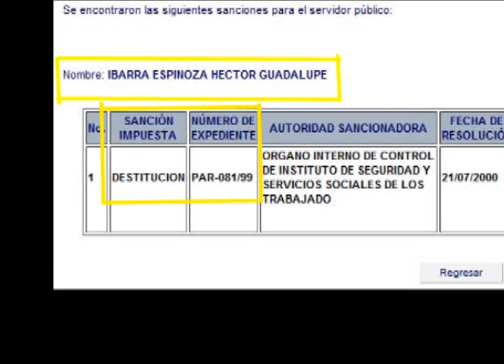DIGAN NO A LA PIPI-RATERIA!!!!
TENGAN CUIDADO CON EL PIPI-RATA HECTOR EL MEADOS IBARRA NO SOLO ES UN CORRUPTO CERTIFICADO POR LA SECRETARIA DE LA FUNCION PUBLICA, SINO TAMBIÉN QUE SE ROBA SUS "IDEAS" DE LA CAMPAÑA DE MICHELLE BACHELET, EXPRESIDENTA DE CHILE.
TAMBIEN SABIAN QUE SUS GLOBOS COSTABAN 12,000 PESOS DE HELIO??? O SEA QUE SE GASTARON CASI 50 MIL PESOS EN PURO GAS PARA GLOBITOS???
LA P*TA REALIDAD EL PORTAL #1 EN BAJA CALIFORNIA SUR!